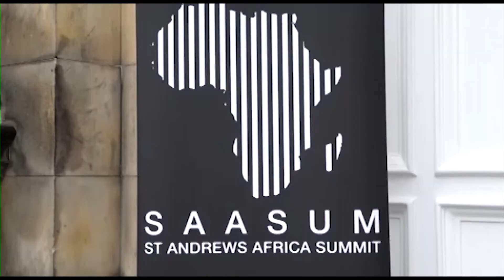SCOTLAND, MILITARY COUP IN AFRICA REGRETTABLE ASANTEHENE